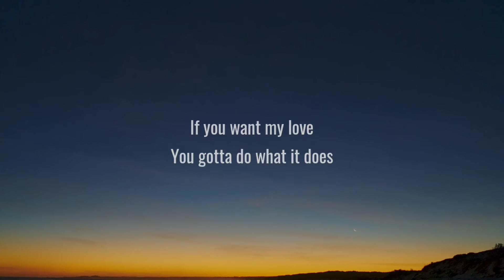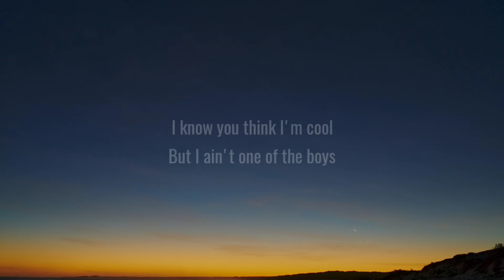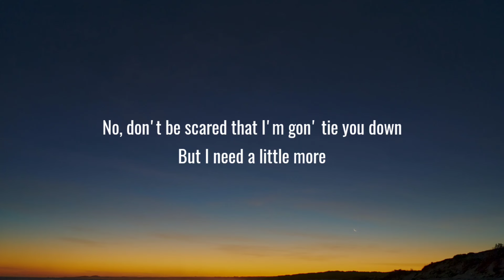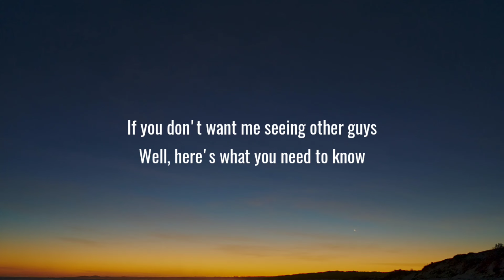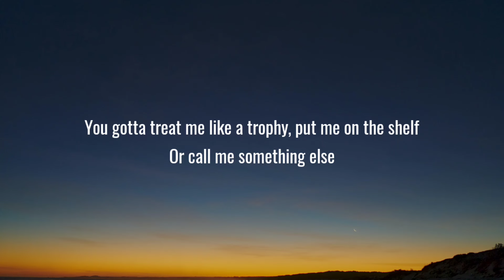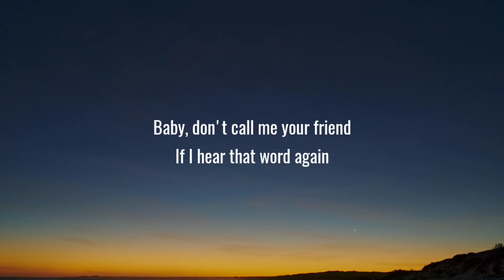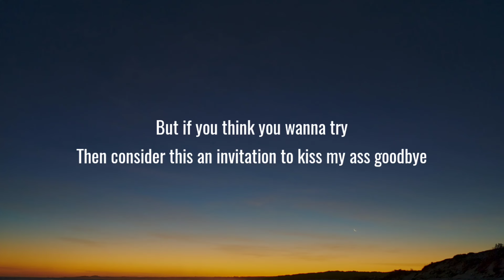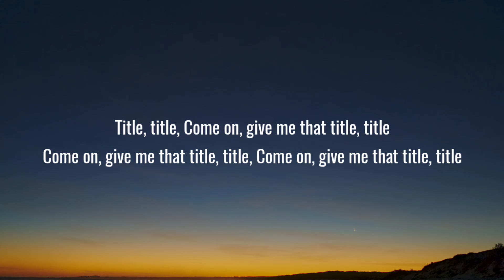Meghan Trainor - Title (Lyrics) "this an invitation to kiss my ass goodbye"